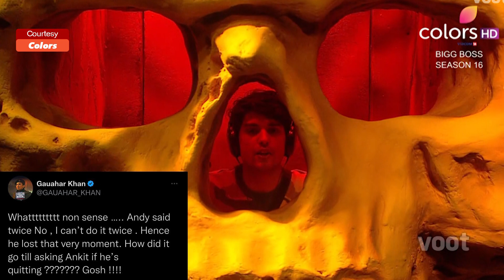Biggboss 16 : Abdu Or Sajid Ki Milibhagat Par Gauhar Khan Ka Nikla Gussa , Captaincy Task Par Diya R